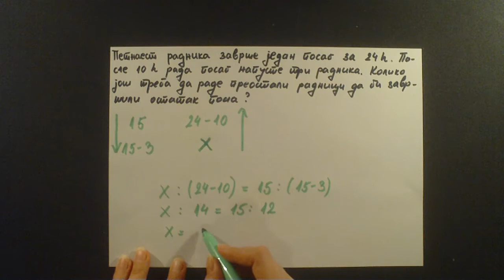Primena proporcionalnosti Proporcije 2 tezi primer